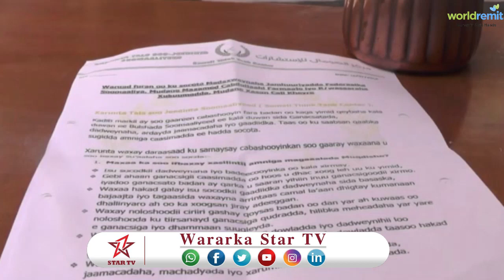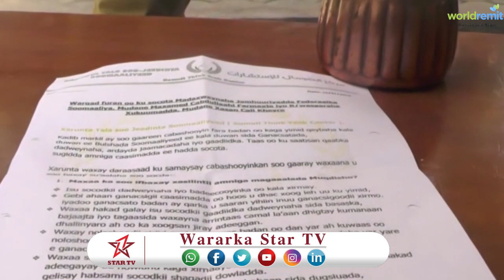DAAWO XARUNTA TALOSOO JEEDINTA SOOMAALIA OO KA HADASHAY WADDOOYINKA XIDHAN EE MUQDISHO